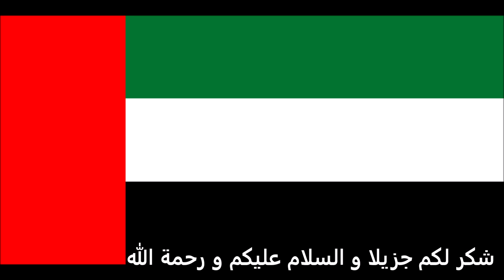الاوراق المطلوبة للتقديم على تأشيرة دومينيكا للاماراتيين - Dominica visa for Emiratis